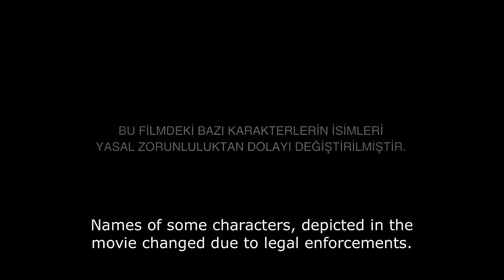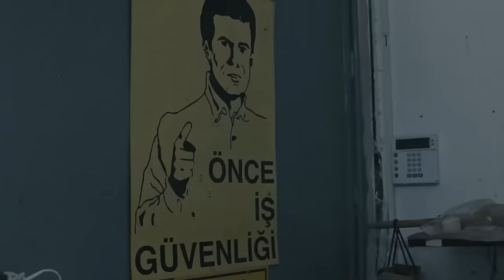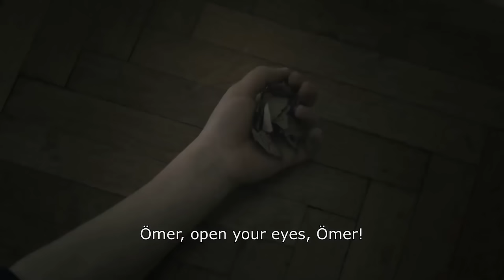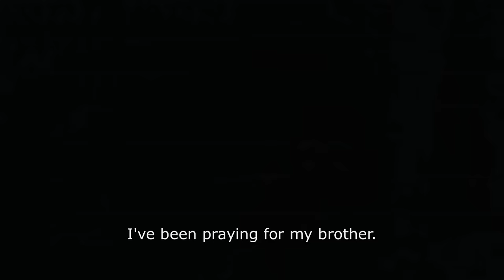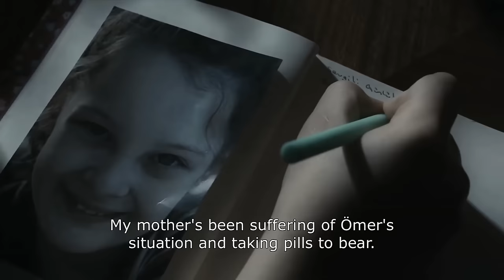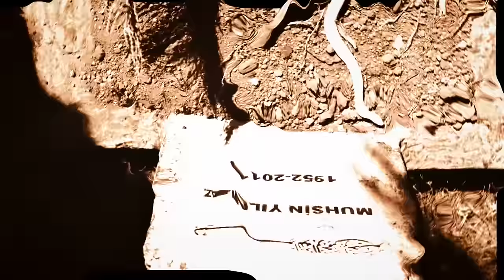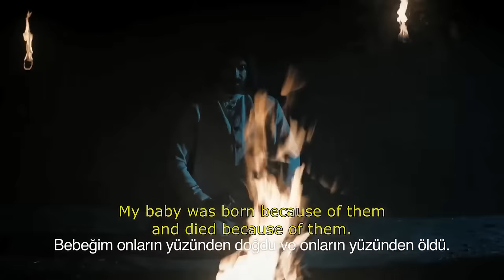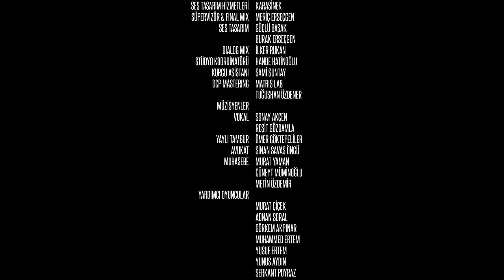SiCCiN 4 FULL MOVIE ENGLISH SUBTITLE 1080p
siccin 6 izle
siccin 6 tek parça
siccin full hd